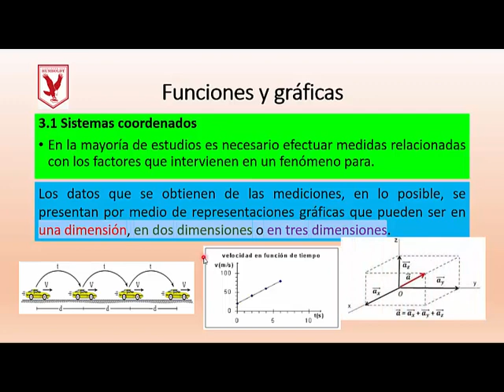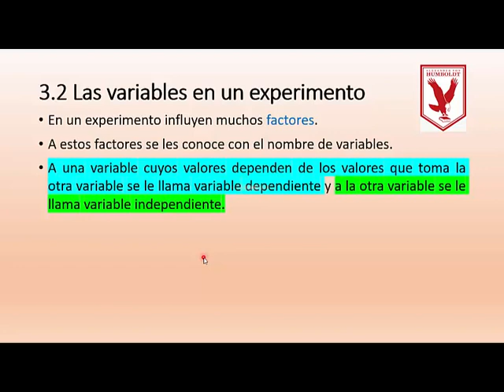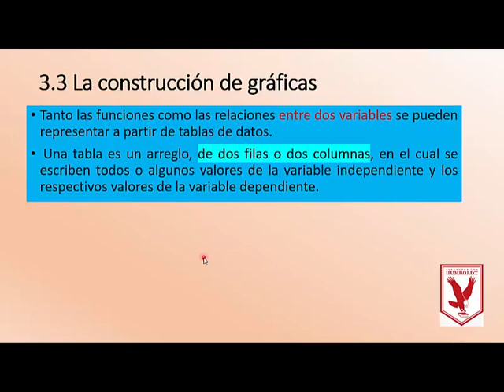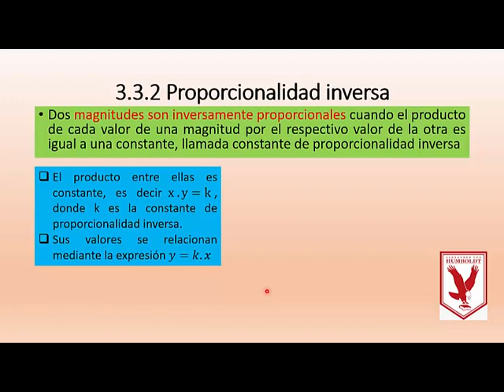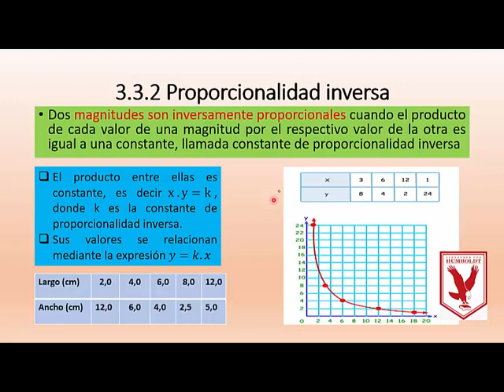S1: Física - Funciones y Gráficas